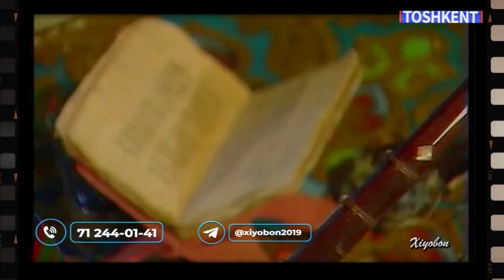Козим Қаюмов Хиёбонда. 1-қисм